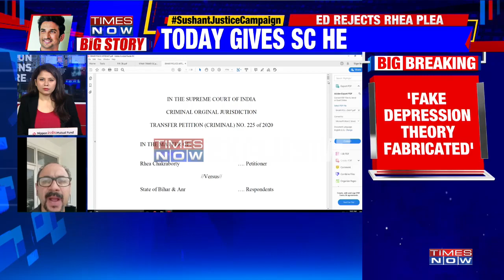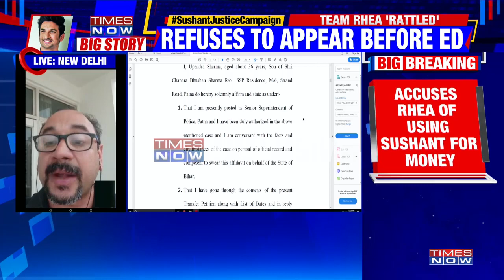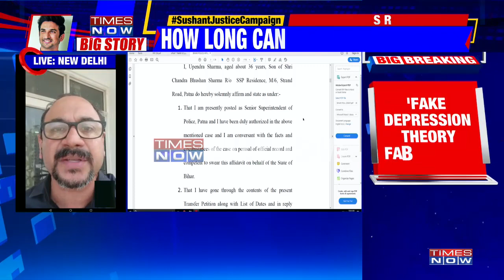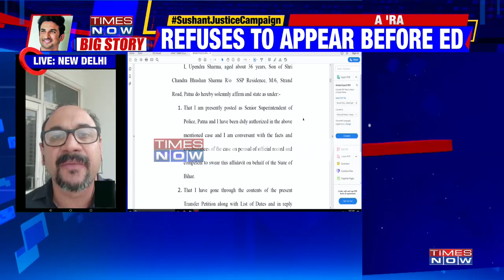Sushant Singh case: Rhea Chakraborty allegedly accused of fabricating 'FAKE DEPRESSION THEORY'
In latest development in the Sushant Singh Rajput death case, the Bihar government, on Friday has filed an affidavit before the Supreme Court. The Bihar government told the top court today that Rhea's transfer plea should be dismissed as it was "premature, misconceived and non-maintainable". The government has also alleged that Rhea and her family came in contact with Sushant Singh Rajput with the sole motive of exploiting money from him and later fabricating a false depression narrative about his mental illness.
Times Now's Harish with more details.